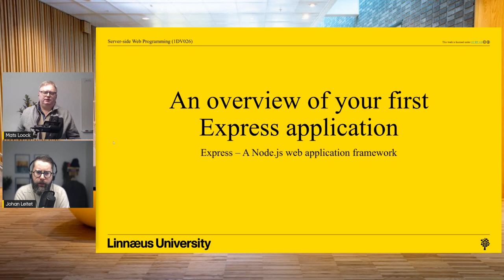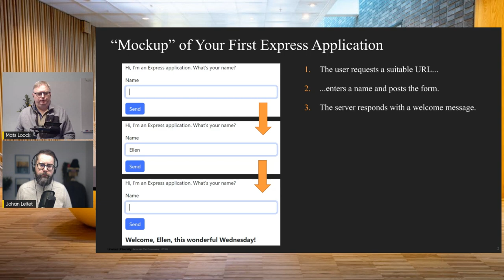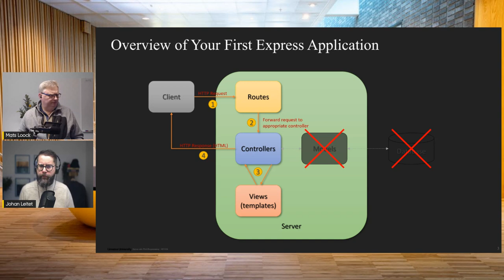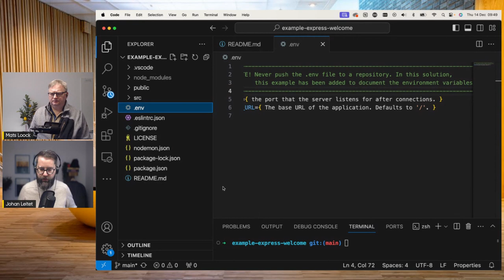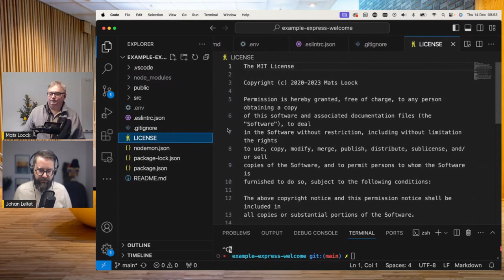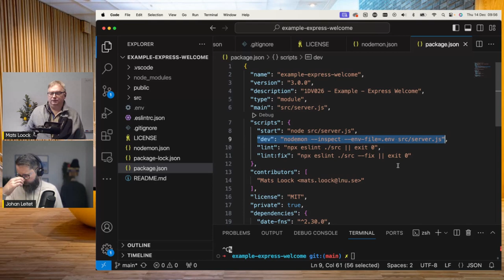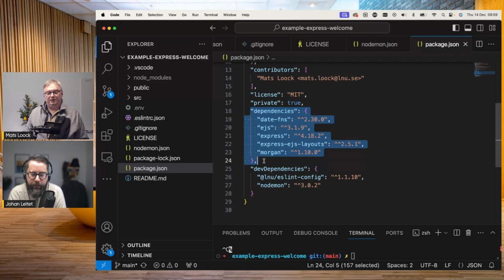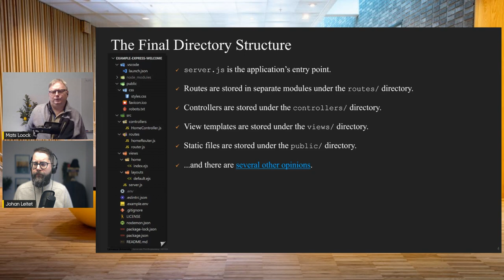1DV026 - Node.js/Express - En översikt över din första Expressapplikation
00:00 Introduktion
03:10 Ett enkelt exempel
08:46 Övergripande struktur
14:19 Den slutgiltiga filstrukturen
21:14 Miljörvariabler (viktigt)
27:42 ESLint, .gitignore, LICENCE, nodemon.json,
29:42 package.json
36:30 README.md